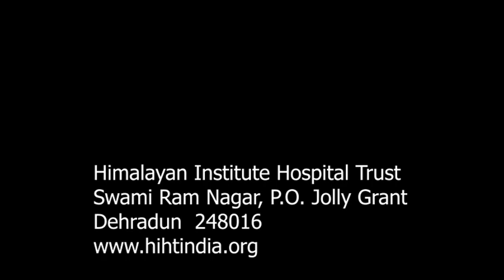Swami Rama Talks: Relaxation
Swami Rama talks about relaxation.